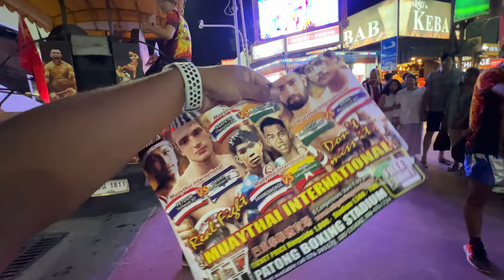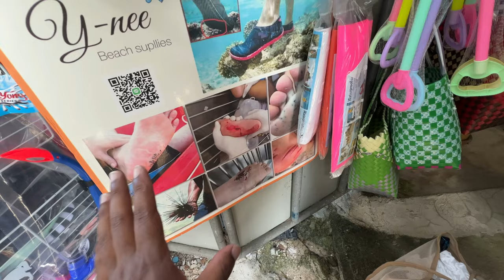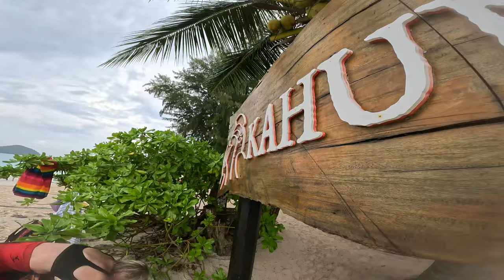Scuba Diving Se Ye Haal Hua Hamara 😭